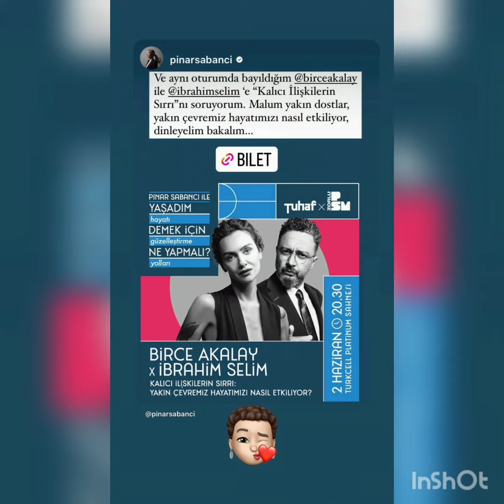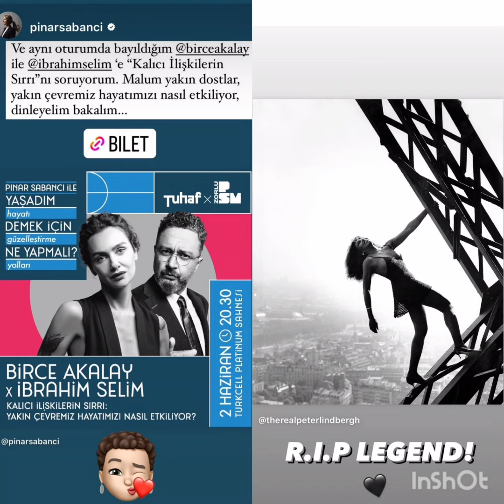Birce Akalay'dan Yep Yeni Görüntü'ler Geldi.!birceakalay